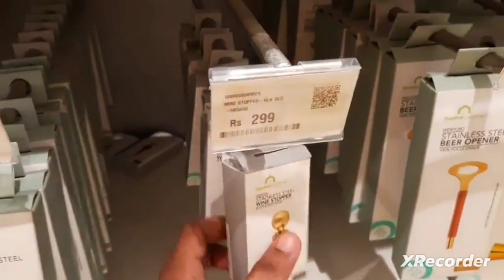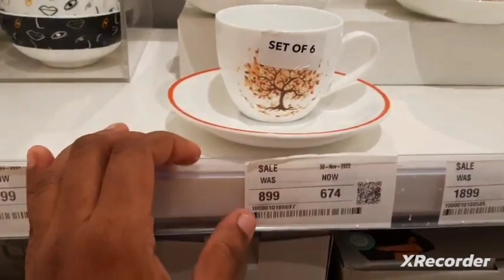🥳Dmart latest offers 🎉🎉dmart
trending
flowerDmart latest episode
Dmart latest episode today
Dmart latest offers
Cookware
cookware set
cookware collection
cookware collection 🎉
cookware collection Dmart
dmart Latest offers
dmart Latest episode
dmart Latest collection
dmart Latest offers chennai
dmart Chennai
dmart super market
super market
shorts
shortsfeed
shorts tamil
shorts 4k
shorts cookware
cookware cookware
cookware set
cookware collection
cookware combo
reliance digital
reliance fresh
reliancefresh
vishalbasket
vishal
dmartgadgets
dmartorganizers
dmart latest
dmartorganizers haul
shopping
shopping mall
shopping haul
shoppinghaul
markets
market99
market99 video
market99haul
smart bazzar
smart tv
smart bazzar
cookware set
cookware set offers
iron cookware
cast-iron
cast-iron cookware
cast iron